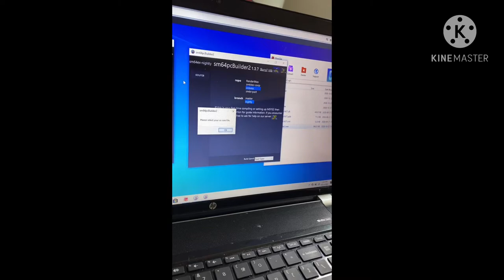Why is my computer so different